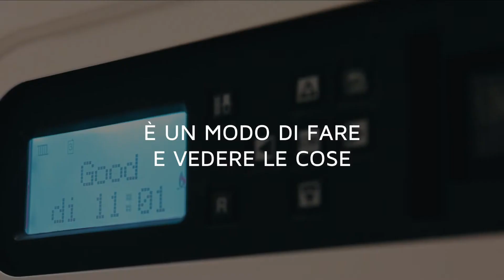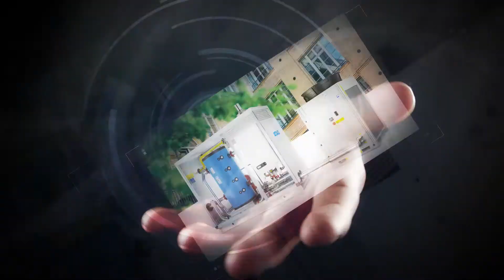Convention Installatori Qualificati e Green Partner - Villafranca, 11 maggio 2017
Tecnologia, lavoro, persone, passione. Sono sempre i dettagli che aiutano a fare la differenza: la nostra visione del futuro è sempre stata questa.

Il video di benvenuto che abbiamo realizzato per  la convention Nazionale Installatori Partner ATAG Italia che si è svolta nella suggestiva location del Museo Nicolis a Villafranca l'11 maggio 2017.